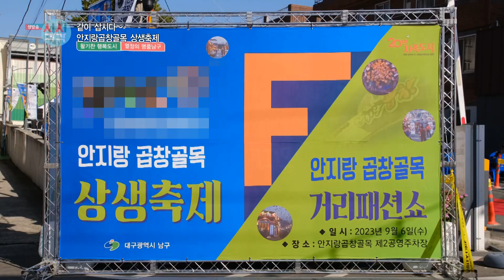[시시각각] 곱창외길 40년! 안지랑곱창골목, 런웨이되다?!👗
주머니 얇은 학생과 노동자들을 위로해온
추억의 양념곱창.
해가지면 깨어나는 대구의 명소,
안지랑곱창골목에 색다른 풍경이 더해졌다.
남구청과 영남이공대, 골목이 힘을 합친
상생축제 현장을 만나본다.